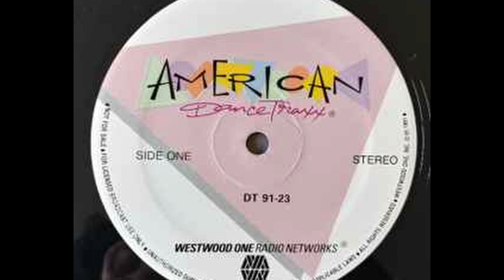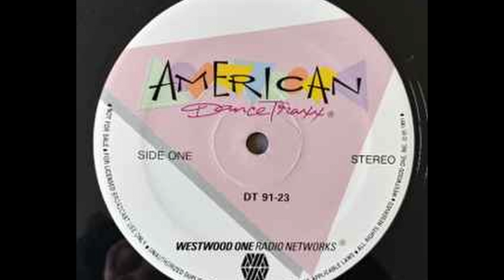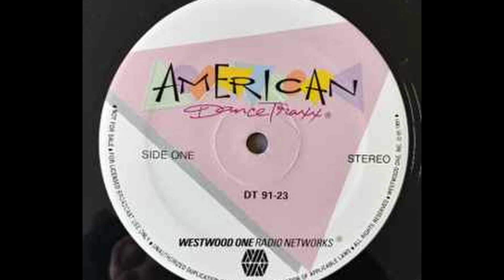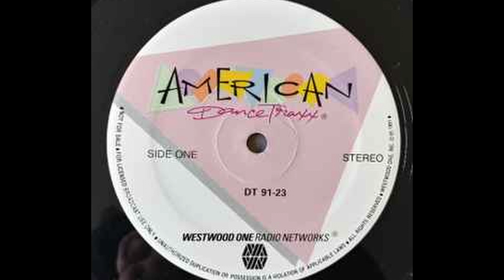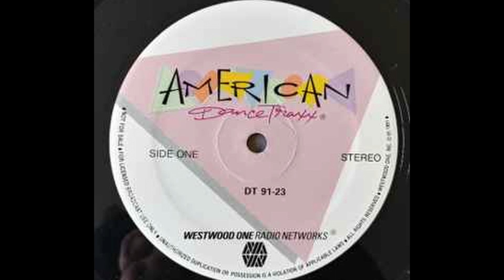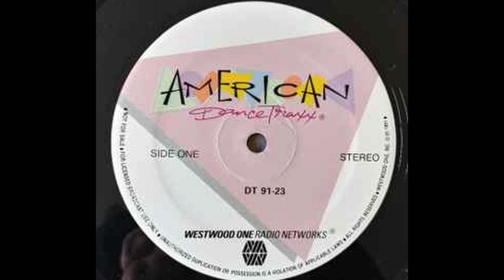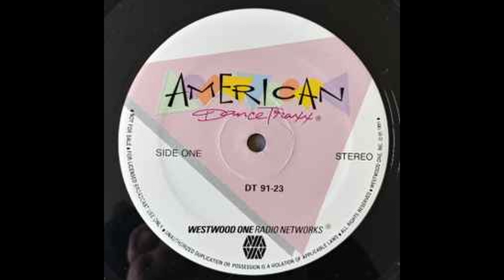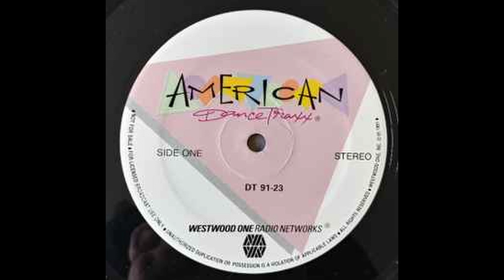American Dance Traxx Circa 1991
Jeff Wyatt and American Dance Traxx.  It's not the full countdown and I don't have an exact date other than it was in 1991 and recorded off of Hot 97 (WQHT).  The recording DOES include the legendary top of the hour ID dry (without music behind it) from Hot 97!